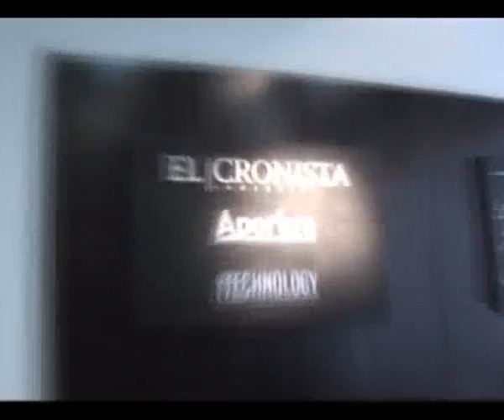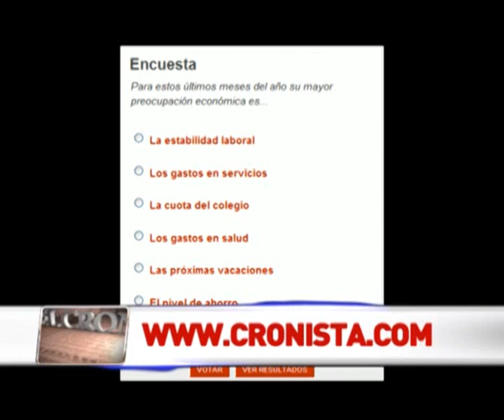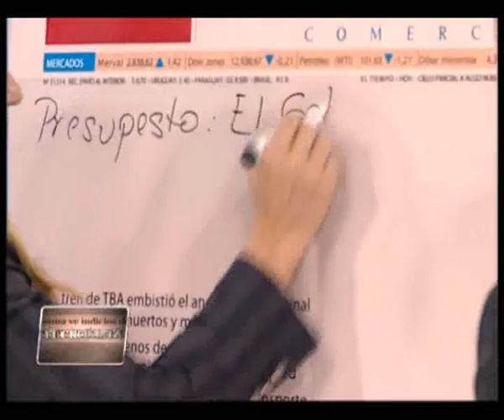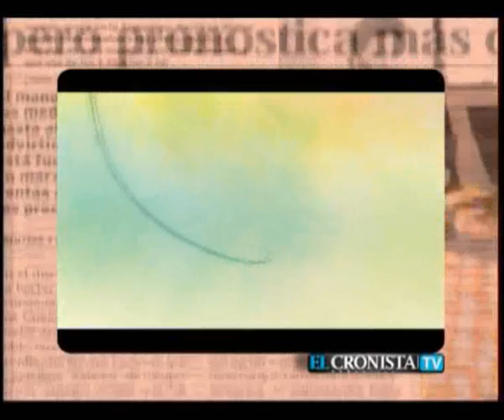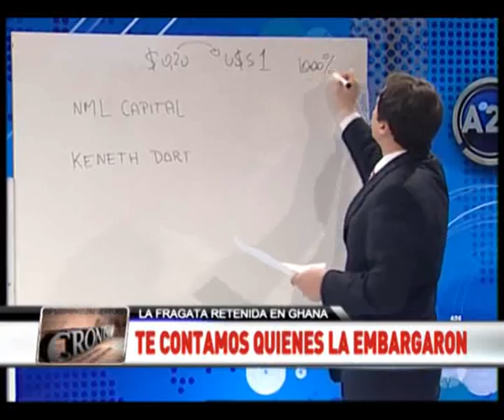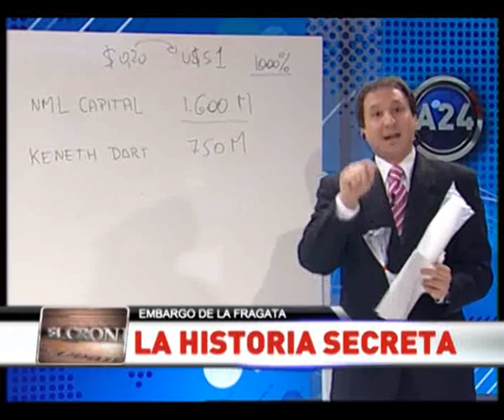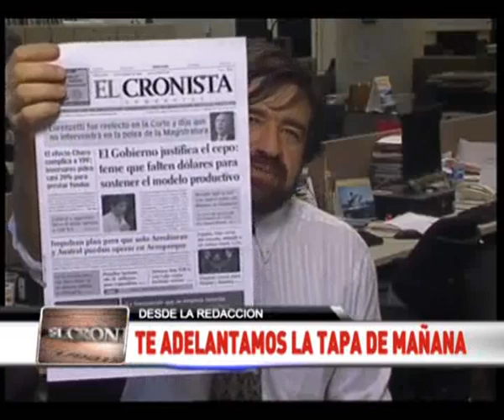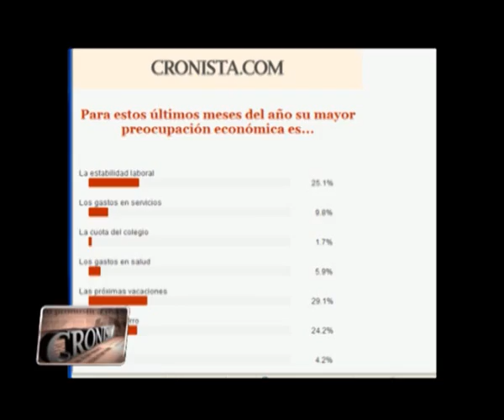El Cronista TV - Martes 16 de octubre de 2012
El Cronista TV. Martes a las 22 hs., por A24. Conducción: Fernando González, director periodístico de El Cronista Comercial, acompañado por Tomás Bulat, José Del Río, Juan Cerruti, Hernán De Goñi y Walter Brown. Invitada del día: la Senadora Nacional por la Provincia de Mendoza. Bloque Union Civica Radical, Laura Montero.